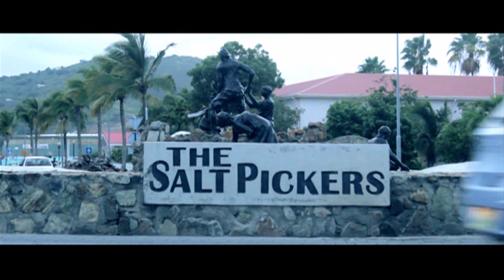CONSUMED TRAILER AUGUST 2014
Consumed tells the story of Johnny Richards, a prisoner who is about to get an early release due to political changes in St.Maarten.
Richards has fallen on hard times in trying to support his family.  He takes it upon himself to rob a jewelry store, which goes terribly wrong.
Maria, the widow of the victim, learns of his potential pardon and goes to extreme measures to stop the release from taking place.

Consumed is produced and directed by Peter Sagnia.

Film length 73 minutes

Country: St.Maarten